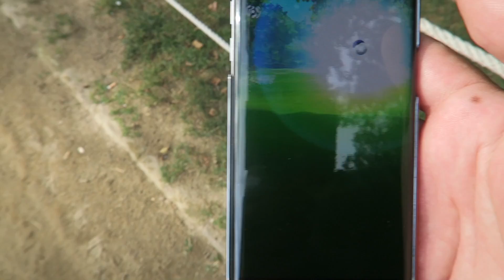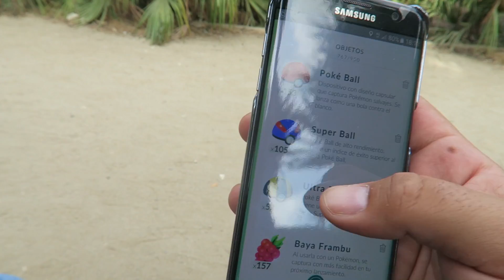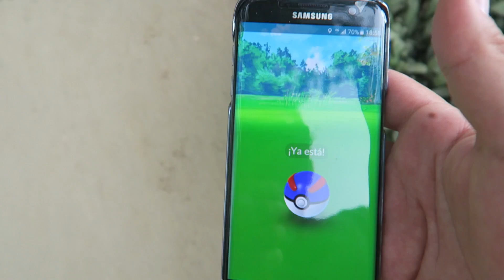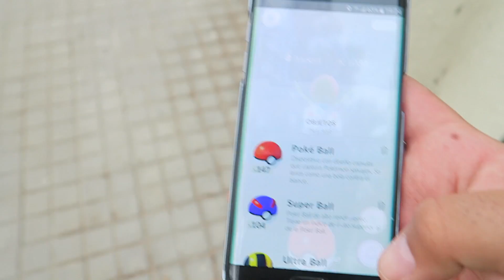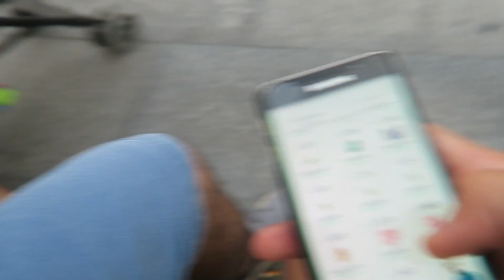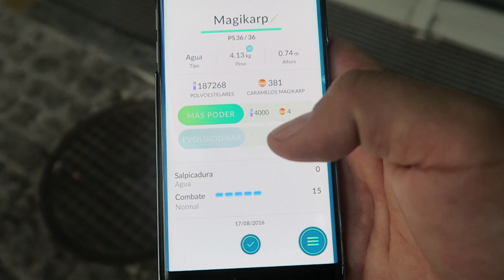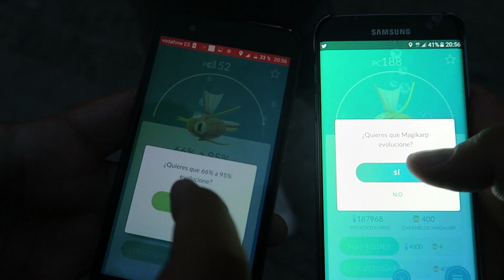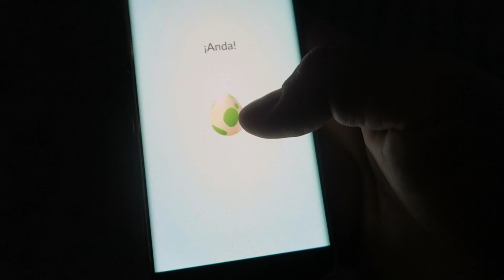El NIDO de DRATINI y Mi MEJOR EVOLUCIÓN de GYARADOS DOBLE !!! Pokémon GO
Nuevo vídeo de pokémon go donde vamos a un nido de dratini y además capturamos buenos Pokémon y conseguimos evolucionar nuestro tercer Gyarados con un Suscriptor a la vez !!!